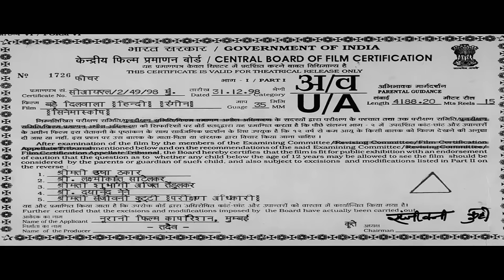Bade Dilwala (1999) Full Hindi Movie | Sunil Shetty, Priya Gill, Archana Puran Singh, Paresh Rawal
Police inspector is a man of his word. His wife Manthara is obsessed with money and neglects her family in pursuit of getting rich quick. She forces Ram to buy a lottery ticket and he obliges. When he goes into a restaurant for a snack, he finds that he has no money to tip the waitress Piya. He promises her half the money if he ever wins the lottery. And to his surprise, he does!! But Manthara is not about to give up half of this windfall so easily and as Ram and Piya come closer to each other, they discover a growing attraction.

Movie:- Bade Dilwala (1999)
Starcast:- Sunil Shetty, Priya Gill, Archana Puran Singh, Paresh Rawal, Satish Kaushik, Ranjeet, Raju Shrivastava
Directed & Produced by:- Shakeel Noorani